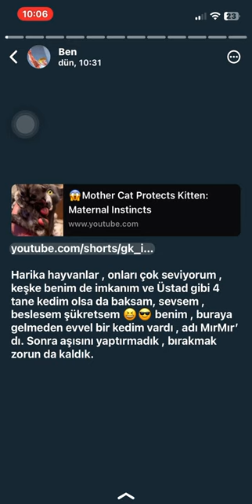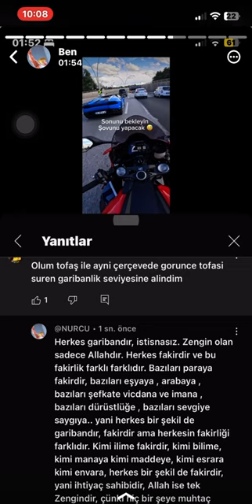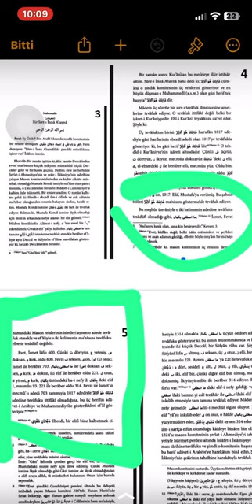Kim Zengin ve Kim Fakir? / Zengin ve Fakir Kimdir? / Ahir zamanın en dehşetli 3 Deccal’ı ve Şahıs’ı